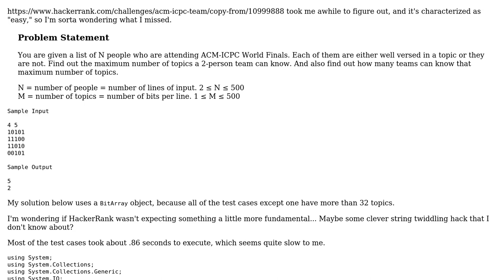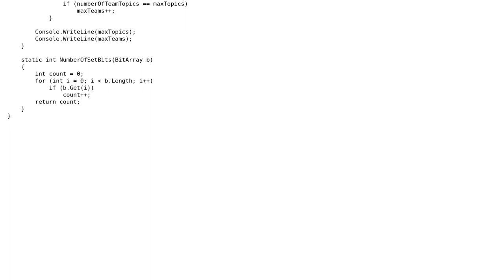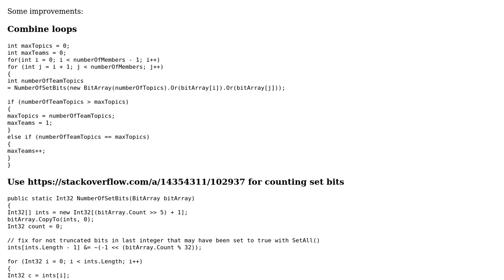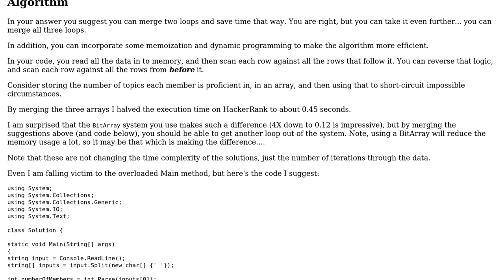Code Review: "ACM ICPC Team" challenge on Hackerrank... Easy? (2 Solutions!!)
Code Review: "ACM ICPC Team" challenge on Hackerrank... Easy?

With thanks & praise to God, and with thanks to the many people who have made this project possible! | Content (except music & images) licensed under CC BY-SA | Music | Images & others | With thanks to user rolfl user Robert Harvey and the Stack Exchange Network Trademarks are property of their respective owners. You are responsible for your own actions.